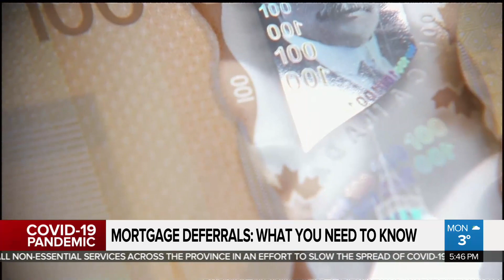Mortgage deferrals: what you need to know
As the COVID-19 pandemic worsens, the big banks are offering deferred mortgage payments to some customers. Maleeha Sheikh with what you need to know before deferring your mortgage.